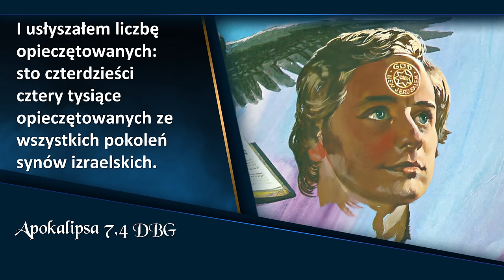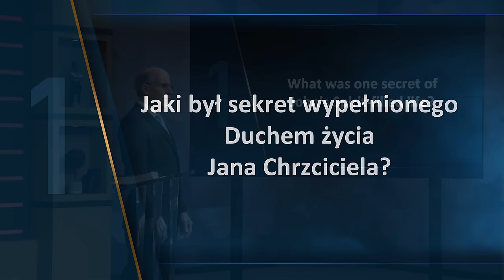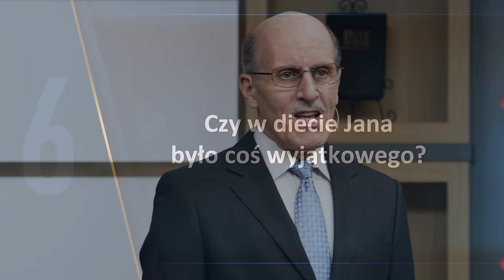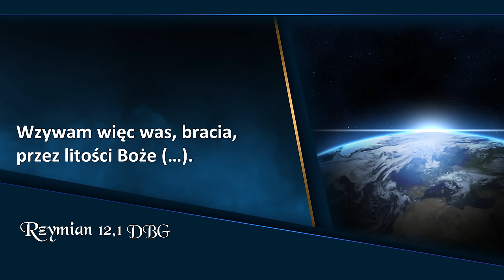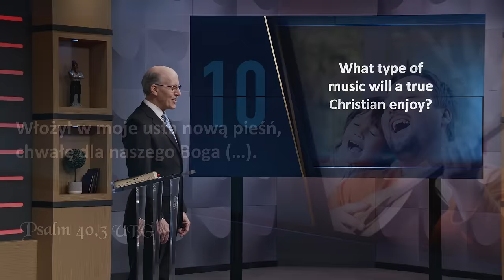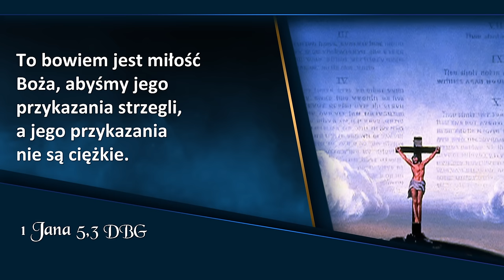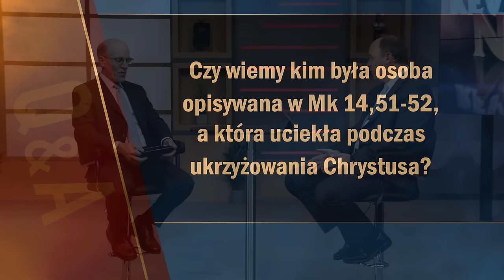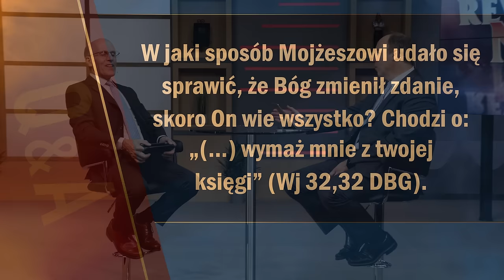Ambasadorowie króla | Apokalipsa TERAZ #19